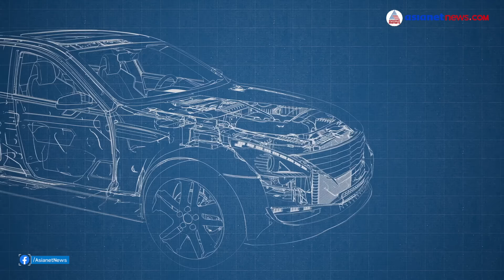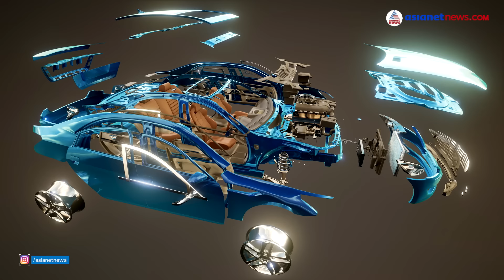സുരക്ഷ ചോരാതെയുള്ള ഈ മോഡിഫിക്കേഷനുകള്‍ കാറില്‍ നടത്താം Legal Modifications in India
നിയമപരമായി ചില മാറ്റങ്ങള്‍ വാഹനത്തില്‍ വരുത്താന്‍ സാധിക്കും ,അത് എന്തൊക്കെയാണ് ?
Car Modifications in India: Legal and Illegal Modifications